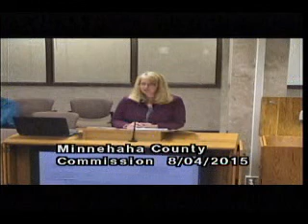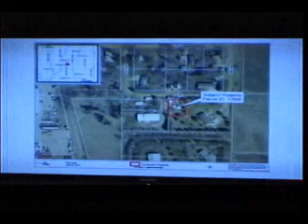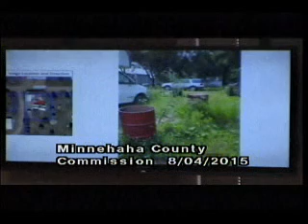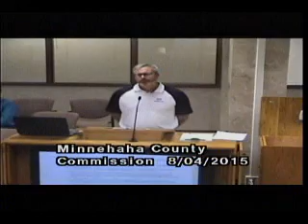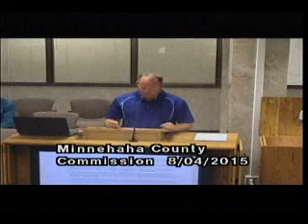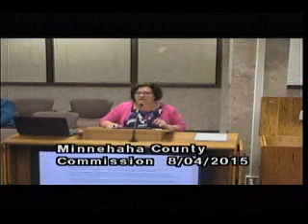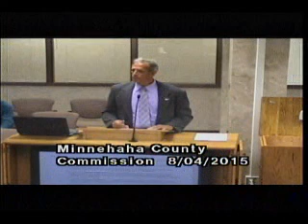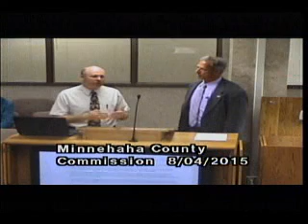Minnehaha County Commission Meeting - August 4th, 2015